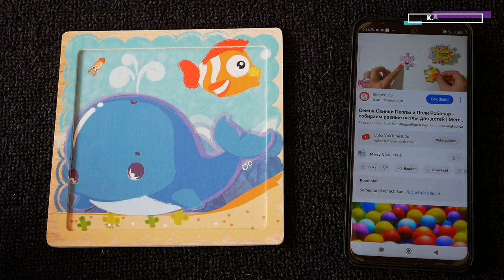Whale Puzzle - Solving Puzzle For Children - Jigsaw Puzzle For Kids - Puzzle Paus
Hi, friend! Kas Toys with you. We love solving puzzles for kids, because they develop logic, thinking, fine motor skills and imagination. We play puzzles with characters from various cartoons and animated series. On our channel you will watch educational videos for kids and toddlers where we solve jigsaw puzzles, cube puzzles, magnetic puzzles, magnetic cubes, strip puzzles as well as contour puzzles.

Hai teman! Kas Toys bersamamu. Kami suka memecahkan teka-teki untuk anak-anak, karena teka-teki mengembangkan logika, pemikiran, keterampilan motorik halus, dan imajinasi. Kami memainkan teka-teki dengan karakter dari berbagai karton dan serial animasi. Di saluran kami, Anda akan menonton video pendidikan untuk anak-anak dan balita di mana kami memecahkan teka-teki jigsaw, teka-teki kubus, teka-teki magnet, kubus magnet, teka-teki strip, serta teka-teki kontur.

Menyusun Puzzle Beruang dan Kambing
Bear and goat puzzle solve
Kas Toys

Solving Puzzle For Children
Solving Puzzle For Kids
Collect Puzzle For Kids
Kas Toys
Merry Nika
Danik And Lesha

Puzzle Paus